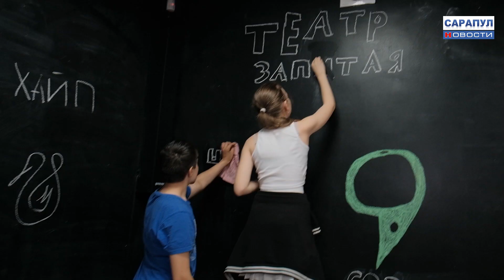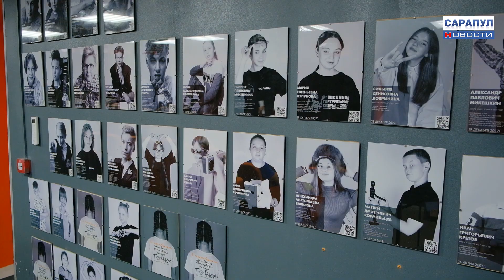ТЕАТРАЛЬНАЯ ШКОЛА «ТОЧКА»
Несмотря на завершение театрального сезона, театральная школа «Точка» продолжает жить своей активной жизнью. На днях во Дворце культуры «Электрон» состоялся отчетный концерт юных артистов. Традиционно работает детский театральный лагерь. Ребята занимаются сразу на двух площадках.